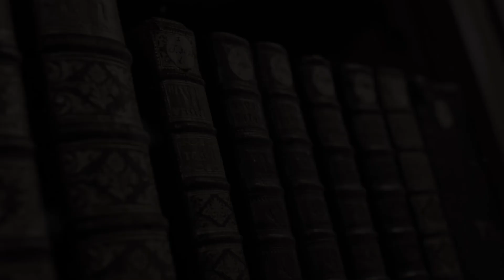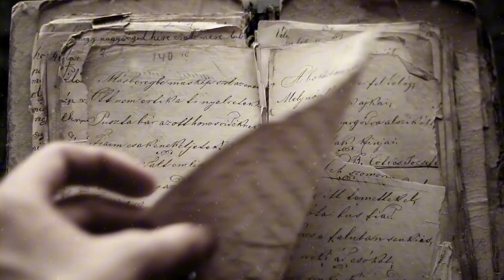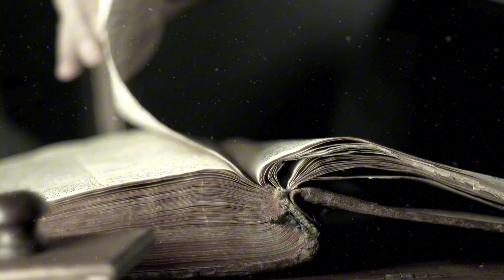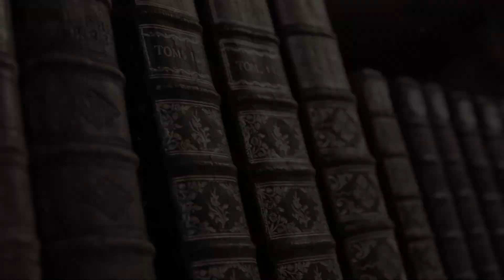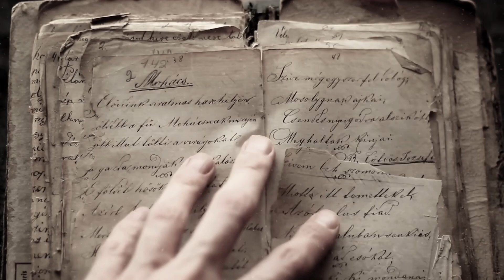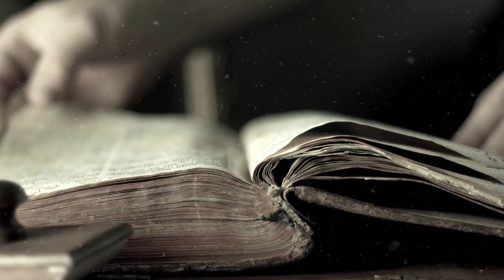Cat Steals Sacred Objects from Church, Priest Turns Pale at the Reason...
Cat Steals Sacred Objects from Church, Priest Turns Pale at the Reason... Explore a world of captivating stories on our channel! From real-life narratives to heartwarming tales, we bring you touching experiences and life-changing moments. Join us on this emotional journey!